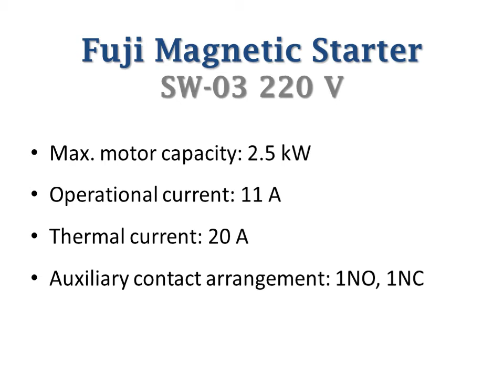Fuji magnetic starter SW-03 220 V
Fuji SW 03 220 V
FUJI Electric
magnetic motor starter switch with AC contactor

ADD: No.1, Anlin Rd., Yanchao Dist., Kaohsiung City
82443, Taiwan (R.O.C.)

In order to get a whole picture of RST Taiwan;
via our Corporate Image Video,
we would like to demonstrate our capacity to assist you all-in-one service